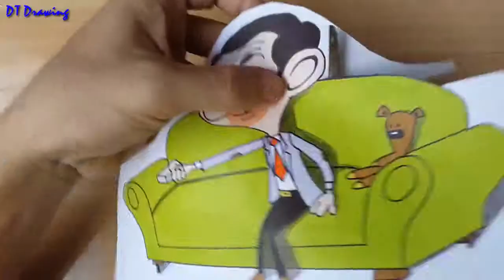Mr Bean Drawing Class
r. Bean. The title character, played by Rowan Atkinson, is a childish buffoon who brings various unusual schemes and contrivances to everyday tasks. He lives alone at the address of Flat 2, 12 Arbour Road, Highbury, and is almost always seen in his trademark tweed jacket and a skinny red tie.